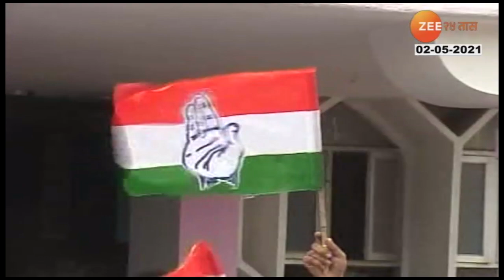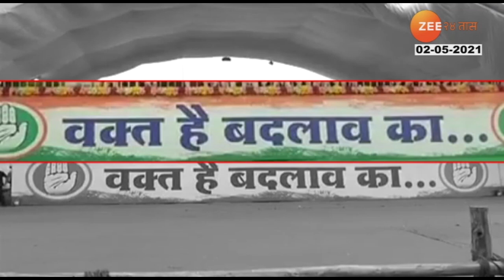सर्वात जुन्या पक्षाची देशात पिछेहाट...काय आहेत कारण...असं का होतंय?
Congress_Party_Struggle_To_Keep_The_Presence_As_Getting_Defeated_In_West_Bengal_Election